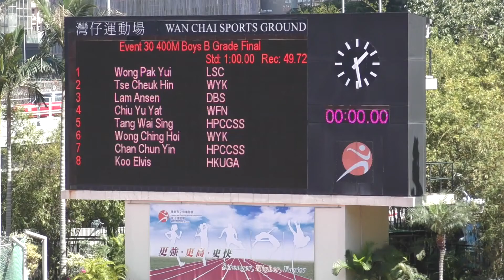2018-3-9 Inter-School Athletics Competition 2017-2018 D1 Day 3 - 400m Boys B Grade Final